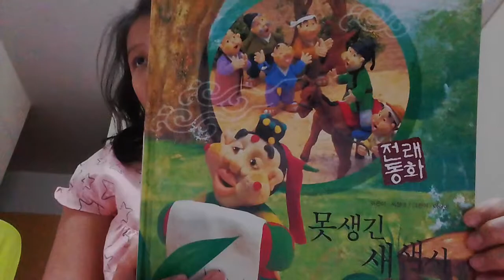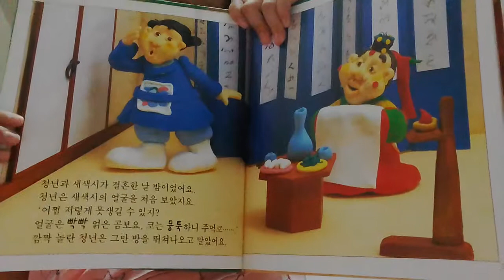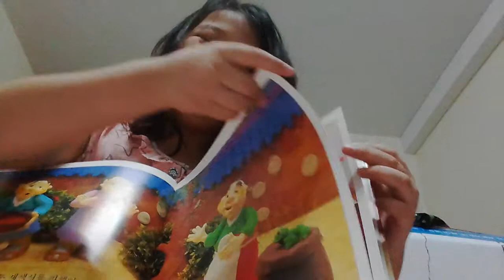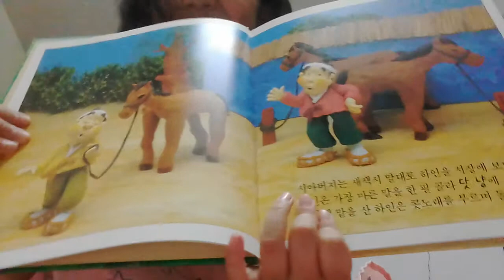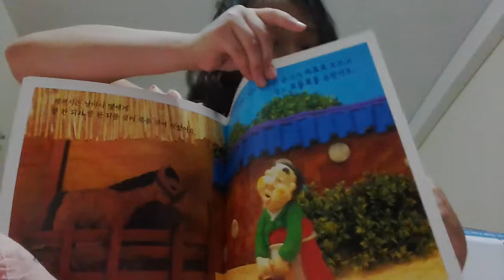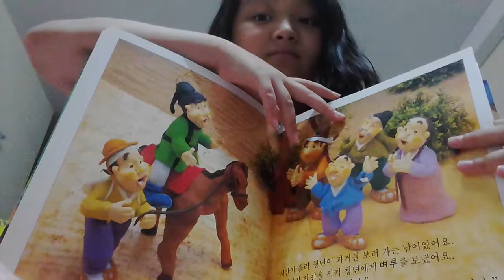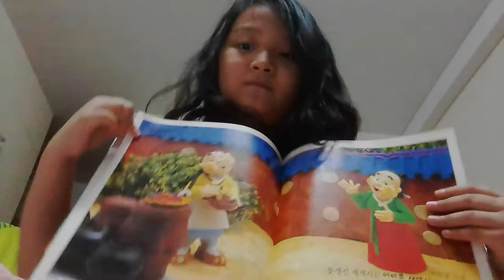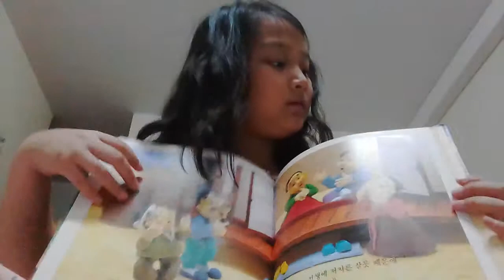‹Kids›Grace：전래동화 - 못생긴 새색시